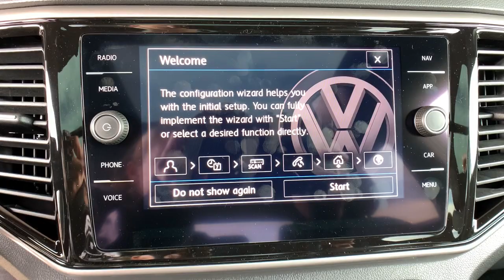2020 Volkswagen Atlas_Cross_Sport Denver, Aurora, Lakewood, Littleton, Fort Collins, CO 4815VA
Platinum Gray Metallic Used 2020 Volkswagen Atlas_Cross_Sport available in Denver, Colorado at O'Meara VW. Servicing the Aurora, Lakewood, Littleton, Fort Collins, CO area.
2020 Volkswagen Atlas_Cross_Sport 3.6L V6 SEL Premium - Stock#: 4815VA - VIN#: 1V2NE2CA3LC227966

O'Meara VW
1900 W 104th Ave

bEquipment/bbrwith XM/Sirus Satellite Radio you are no longer restricted by poor quality local radio stations while driving this model.  Anywhere on the planet you will have hundreds of digital stations to choose from. Our dealership has already run the CARFAX report and it is clean.  A clean CARFAX is a great asset for resale value in the future. The rear parking assist technology on it will put you at ease when reversing.  The system alerts you as you get closer to an obstruction. Bluetooth technology is built into this vehicle keeping your hands on the steering wheel and your focus on the road. The satellite radio system in this 2020 Volkswagen Atlas Cross Sport  gives you access to hundreds of nation-wide radio stations with a clear digital signal.  See whats behind you with the back up camera on this Volkswagen Atlas Cross Sport. This vehicle is a certified CARFAX 1-owner.brbrbAdditional Information/bbrPrice does include $599 D&H Fee.  All prices specifications and availability subject to change without notice. Contact dealer for most current information.
Engine: 3.6L VR6 DOHC 24-Valve;  FSI direct fuel injection and start/stop system,Transmission: 8-Speed Automatic w/Tiptronic,3.60 Axle Ratio,Standard Suspension,GVWR: 5;820 lbs (2;640kgs),Transmission w/Driver Selectable Mode,Full-Time All-Wheel,Engine Oil Cooler,Regenerative Alternator,Class III Towing Equipment;  Hitch,1091# Maximum Payload,Gas-Pressurized Shock Absorbers,Front And Rear Anti-Roll Bars,Electro-Hydraulic Power Assist Speed-Sensing Steering,18.6 Gal. Fuel Tank,Quasi-Dual Stainless Steel Exhaust,Permanent Locking Hubs,Strut Front Suspension w/Coil Springs,Multi-Link Rear Suspension w/Coil Springs,4-Wheel Disc Brakes w/4-Wheel ABS; Front Vented Discs; Brake Assist; Hill Descent Control; Hill Hold Control and Electric Parking Brake,Wheels: 20 5-Spoke 2-Tone Machined Alloy,Tires: 20 All-Season,Steel Spare Wheel,Compact Spare Tire Mounted Inside Under Cargo,Clearcoat Paint,Express Open/Close Sliding And Tilting Glass 1st And 2nd Row Sunroof w/Power Sunshade,Body-Colored Front Bumper w/Metal-Look Rub Strip/Fascia Accent and Chrome Bumper Insert,Body-Colored Rear Bumper w/Metal-Look Rub Strip/Fascia Accent and Chrome Bumper Insert,Chrome Side Windows Trim and Black Front Windshield Trim,Body-Colored Door Handles,Chrome Bodyside Insert; Black Bodyside Cladding and Black Wheel Well Trim,Body-Colored Power Heated Side Mirrors w/Power Folding and Turn Signal Indicator,Fixed Rear Window w/Fixed Interval Wiper and Defroster,Deep Tinted Glass,Rain Detecting Variable Intermittent Wipers w/Heated Jets,Fully Galvanized Steel Panels,Lip Spoiler,Black Grille w/Chrome Accents,Power Liftgate Rear Cargo Access,Roof Rack Rails Only,Front Fog Lamps,Cornering Lights,LED Brakelights,Fully Automatic Projector Beam Led Low/High Beam Daytime Running Auto-Leveling Directionally Adaptive Auto High-Beam Headlamps w/Delay-Off,Perimeter/Approach Lights,Radio: Discover Media w/8.0 Touchscreen Nav;  AM/FM/HD Radio; WMA/MP3/FLAC/CD player w/USB input; voice control; capability for in-vehicle 4G LTE enabled Wi-Fi (cellular data plan required; includes limited trial); capability for VW Car-Net services (capabilities for certain services vary; requires enrollment or subscription); Fender premium audio system w/center speaker and subwoofer; Bluetooth connectivity (for compatible devices); SiriusXM satellite radio (w/limited-time trial subscription) and VW App-Connect smartphone integration and interface (w/Apple CarPlay; Android Auto and MirrorLink),Audio Theft Deterrent,Streaming Audio,Window Grid Diversity Antenna,480w Regular Amplifier,2 LCD Monitors In The Front,Real-Time Traffic Display,8-Way Driver Seat,Passenger Seat,60-40 Folding Split-Bench Front Facing Heated Manual Reclining Fold Forward Seatback Rear Seat w/Manual Fore/Aft,Manual Tilt/Telescoping Steering Column,Heated Leather/Metal-Look Steering Wheel,Front Cupholder,Rear Cupholder,Compass,Valet Function,Power Fuel Flap Locking Type,Remote Releases -Inc: Easy Open Proximity Cargo Access,Cruise Control w/Steering Wheel Controls,Distance Pacing w/Traffic Stop-Go,HVAC;  Underseat Ducts and Console Ducts,Dual Zone Front Automatic Air Conditioning,Illuminated Locking Glove Box,Driver Foot Rest,Full Cloth Headliner,Leatherette Door Trim Insert,Leather/Metal-Look Gear Shifter Material,Interior Trim;  Simulated Wood Instrument Panel Insert; Simulated Wood Door Panel Insert; Piano Black Console Insert and Metal-Look Interior Accents,Driver And Passenger Visor V